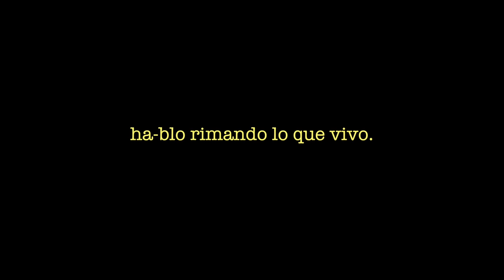SHOW DE RIMAS - a qué llamas triunfar?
Aquí comienza una la temporada televisiva de SHOW DE RIMAS ha-blo rimando lo que vivo, en TELE-K.

Frank-T te saluda, y Ika Asia Kinesia, Samuel Barranco (miembros de XpresidenteX), y Rase Tapándari se pegan unas buenas rimadas con nosotrxs.

En ha-blo rimando lo que vivo, esta vez FRANK-T ;) es quien se pega una buena rimada, y nos acompaña en el segundo programa de Show de Rimas de esta nueva temporada, pero ya sabes que tú también puedes grabarte interpretando una de tus rimas, y terminarla poniéndole ritmo a nuetro logo "ha-blo rimando lo que vivo".

El vacío es el abandono de las po-si-bi-li-da-des
y yo no quiero encerrarme-en-esta-habitación.

Rapea, rima, improvisa o pierde los papeles con nosotros ;)

[Meiek-1000] Rima
[Meiek-1000] Presenta Show de Rimas